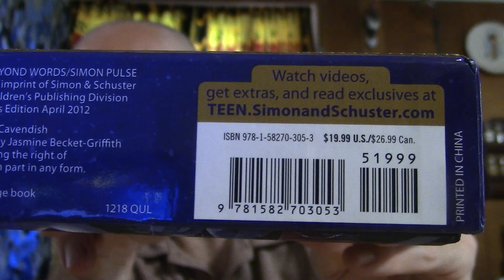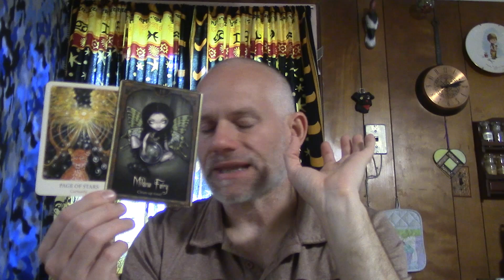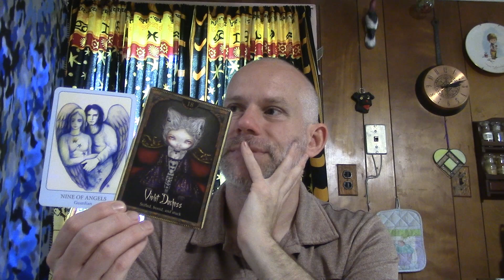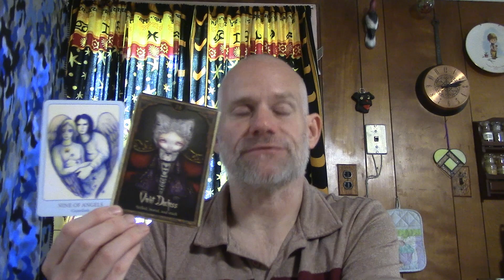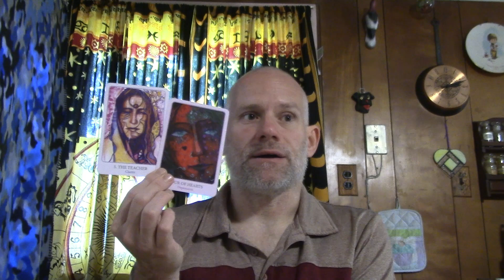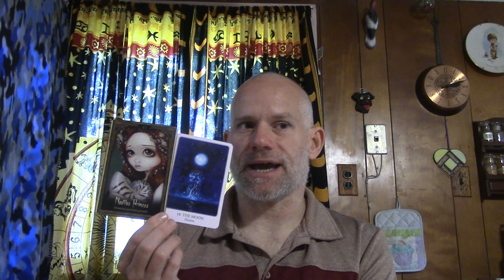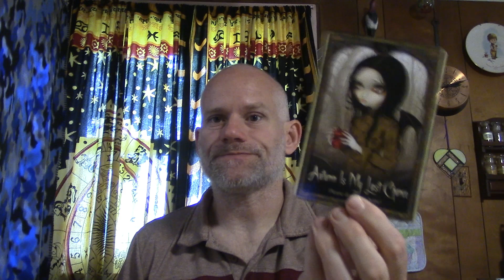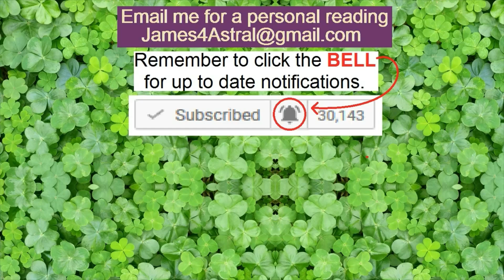Taurus - It Will Pass, But Is That Good ?